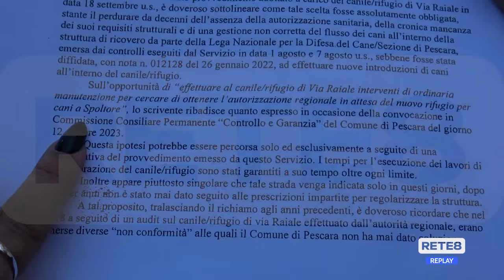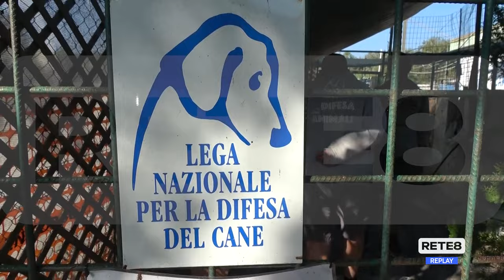Canile di via Raiale - Nuovi dettagli dal M5S